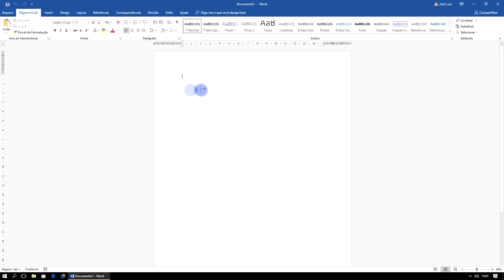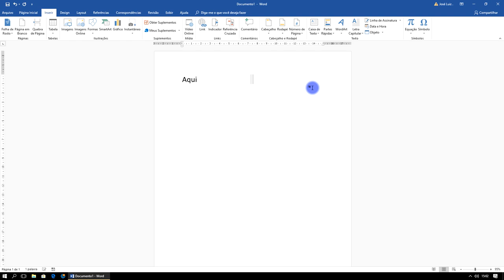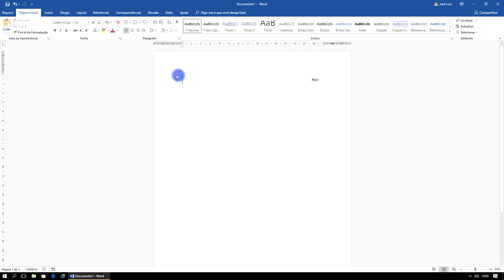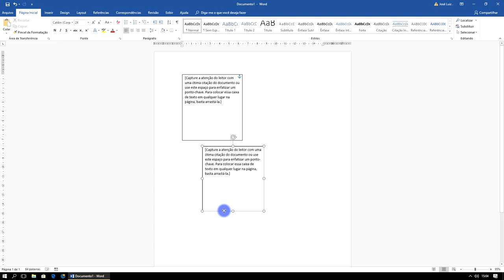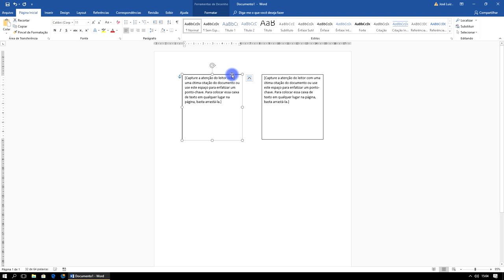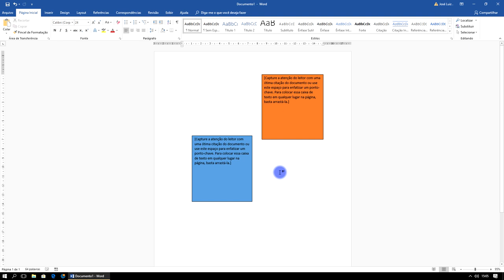Curso Word Completo Iniciante ao Avançado Aula 10 2018 2019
Curso Word Completo Iniciante ao Avançado 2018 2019. Curso Word Completo Grátis 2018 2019. Video Aula Word 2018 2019. Curso Word Passo a Passo 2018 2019. Curso Prático Word 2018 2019. Curso Word grátis 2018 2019. Vídeo Aula Word 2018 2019. Tutorial: Curso Word Completo Iniciante ao Avançado Aula 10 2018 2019.

Tags extras
curso de word 2016 - completo

▼ SIGA/CURTA ▼